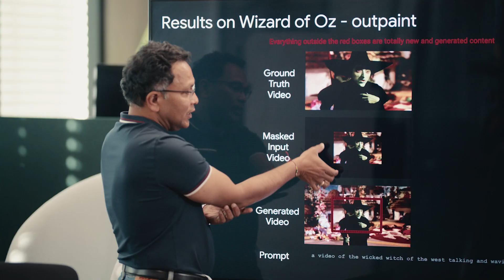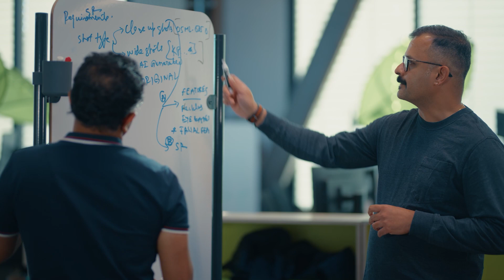Sphere teams up with Google to enrich a cinema classic with AI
Learn how Sphere, Google DeepMind, and Google Cloud are utilizing groundbreaking AI models like Veo, Imagen, and Gemini to upscale and expand the cinematic masterpiece, "The Wizard of Oz," for an immersive experience at Sphere.